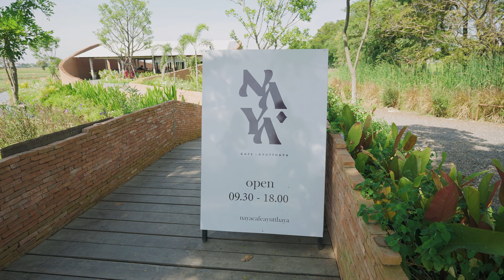ที่พักคืนละ 100,000+ โรงแรม Thann wellness อยุธยากับไมค์ Sony ECM-W3 ไมค์ตัวจบสายคอนเทนต์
ที่พัก Type ใหม่ล่าสุดจาก Thann คืนละ 100,000+
ทริปนี้พาไปกินเที่ยว 2 วัน 1 คืนที่อยุธยา แต่ละที่เด็ดๆทั้งนั้นเลย
📌แพสังข์กะศรี ทีเด็ดต้องขนมจีนกับเต้าหู้ทอดที่อร่อยที่สุดตั้งแต่กินมาละ
📌NaYa cafe คาเฟ่ท่ามกลางนาและหญ้ากับการใช้อิฐที่สื่อถึงความเป็นอยุธยามาเป็นลวดลายสวยงามครับ
📌THANN Wellness Destination สุดยอดที่พักแห่งความเป็น Wellness ที่ต้องไปลองสักครั้งนึงในชีวิต มีหลาย Type ให้เลือก เริ่มต้นที่ 12,000+ ไปจนถึงหลักแสนครับ
📌The summer coffee company คาเฟ่ Minimal โทนสีขาวสะอาดตา กาแฟอร่อย
🎤ทริปนี้เดินทางมากับ Digital mic wireless Sony ECM-W3
✅ไมค์ไวเลสรูปแบบ 2 ตัวส่ง 1 ตัวรับ ทำให้พูดไกลๆได้เป็นร้อยเมตร ไม่ต้องนั่งพูดหน้ากล้องแล้ว
✅สัญญาณเสียงรูปแบบ Digital ชัดเจน ไม่มีสายให้กวนใจ ดูเท่ห์มากๆ
✅พกพาง่าย ตัวเล็ก น้ำหนักเบา
✅ฟังก์ชั่นตัดเสียงรบกวน Low cut, Noise cut filter ใช้ได้ในหลายสถานการณ์
เป็นไมค์ที่ทำให้เหล่า Creator มั่นใจได้เลย เรื่องทำไมค์ต้อง Sony จริงๆ
ทำไมค์ต้องโซนี่ อยากรู้ คลิก!
THANN นี่เป็นที่พัก Top 3 ในใจของผมเลย เพราะเป็นที่ที่จะได้พักผ่อนโดยแท้จริง ได้ทำหน้าใส นวดตัวให้ผ่อนคลาย กินอาหารดีต่อสุขภาพ กับกิจกรรมอีกเพียบ เหมือนเป็นการให้รางวัลตัวเองหรือคนรักสักครั้งนึง